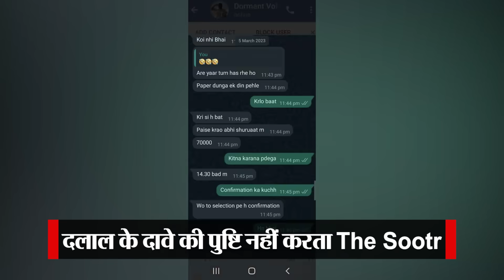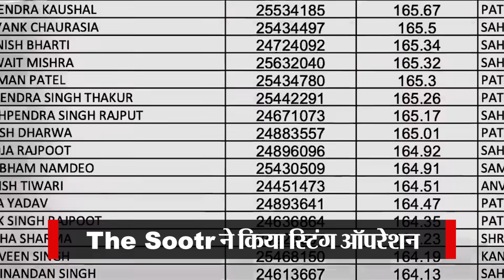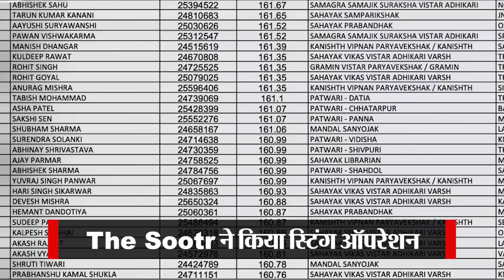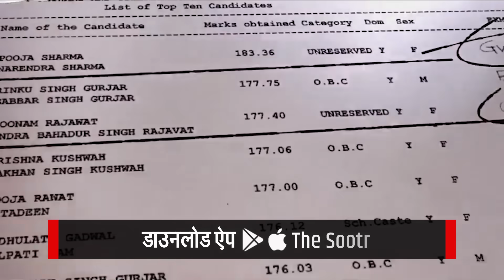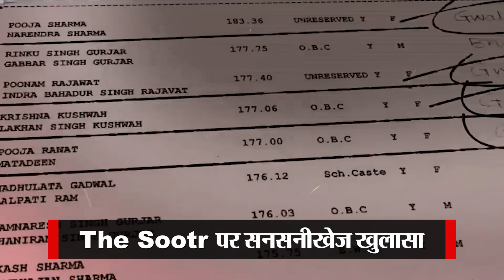MP पटवारी भर्ती परीक्षा में धांधली के बाद The Sootr का Sting Operation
MP पटवारी भर्ती परीक्षा में धांधली के बाद The Sootr ने Sting Operation किया, ये जानने के लिए कि क्या पैसे लेकर भर्ती परीक्षाओं में सिलेक्शन होता है तो इसमें कई चौंकाने वाले खुलासे हुए...

Madhyapradesh, Chhattisgarh और Rajasthan सहित देश और दुनिया की हर अहम खबर के लिए देखते रहिए The Sootr... यहां आपको मिलेंगी हर कैटेगरी की इंवेस्टिगेटिव, इंडेफ्थ और ऑथेंटिक खबरें...

विस्तृत खबर के लिए लिंक पर क्लिक करें:

ऐप पर वीडियो देखें:
ऐप डाउनलोड करें
Android:

THIS IS NOT A TAX RECEIPT OR INVOICE
The Sootr
Atarangi Media house private limited
3, Indira Press Complex,